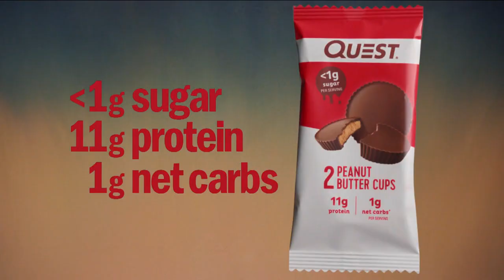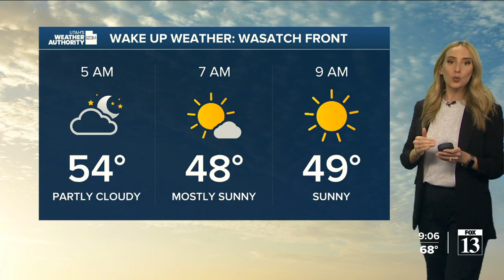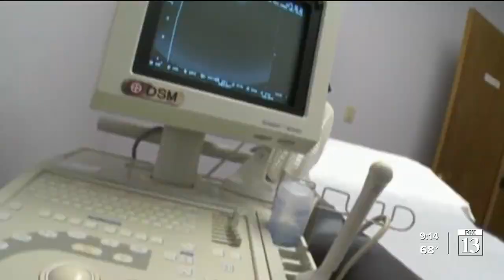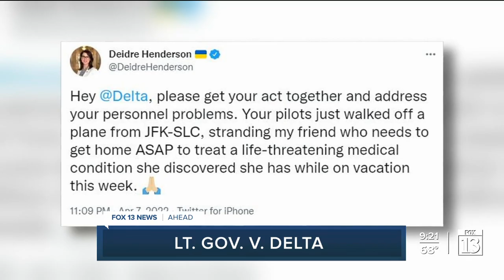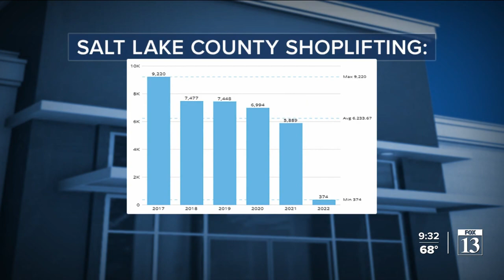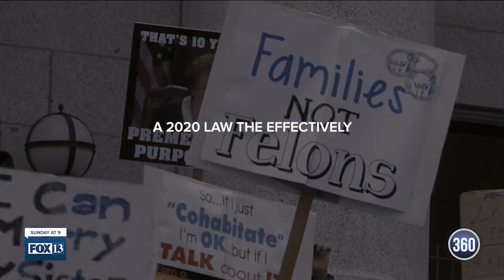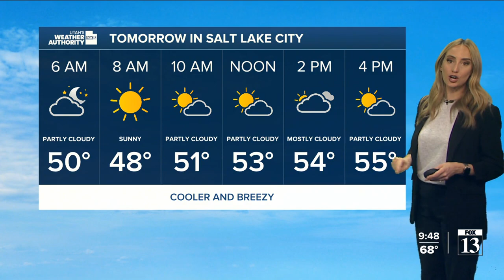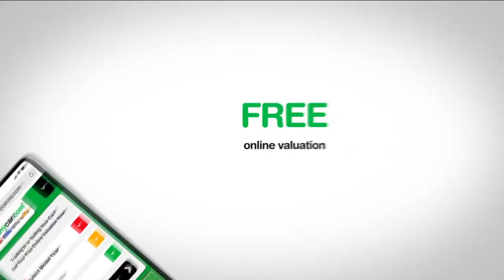FOX 13 News at Nine 04 08 22